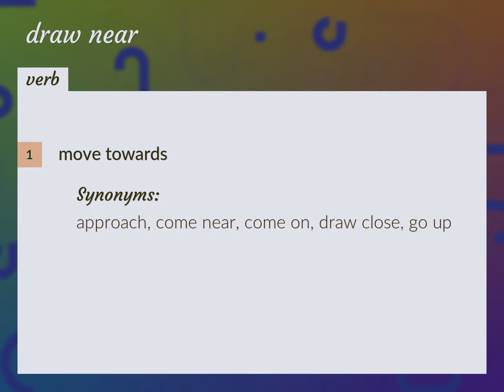Draw near | meaning of Draw near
What is DRAW NEAR meaning?